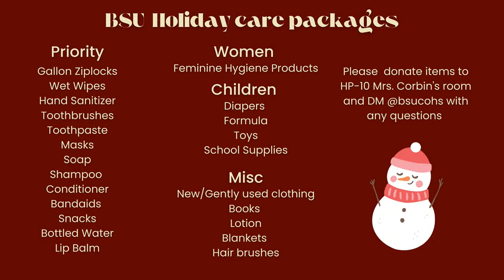COHS WPTV - 12/05/22